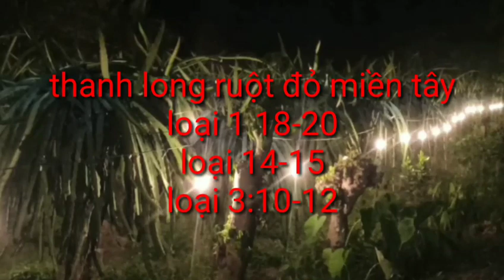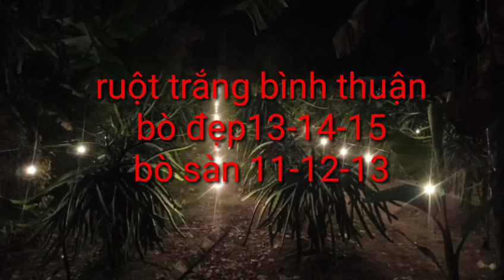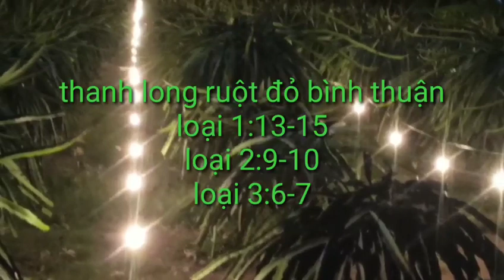giá thanh long chiều ngày 1/8/2023